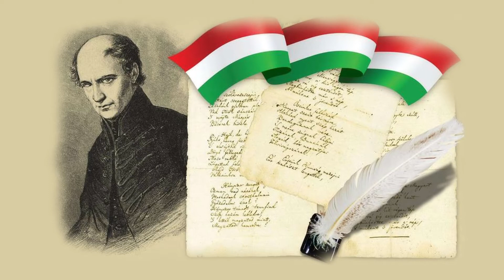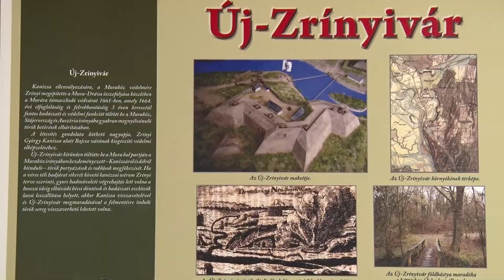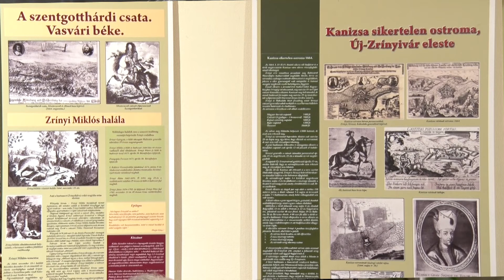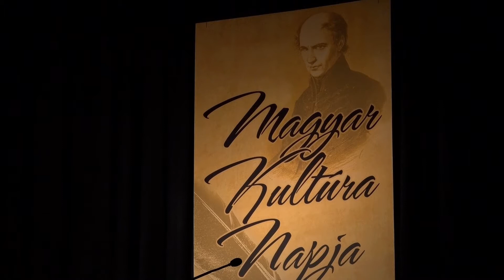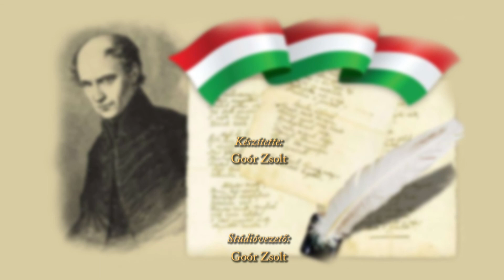A Magyar Kultúra Napja Lentiben • 2018 [fullHD]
A Magyar Kultúra Napja alkalmából Lenti Város Önkormányzata és a Városi Művelődési Központ közösen szervezett programot január 22-én. A Zalai Magyar Nemzeti Szövetség és a Rákóczi Szövetség Zalaegerszegi Szervezete anyagából nyílt kiállítás Zrínyi Miklós költő és hadvezér életéről és tevékenységéről, illetve Szatmári Tony előadásában dalverseket hallhatott a közönség, Versek tiszta szívvel című összeállításban.